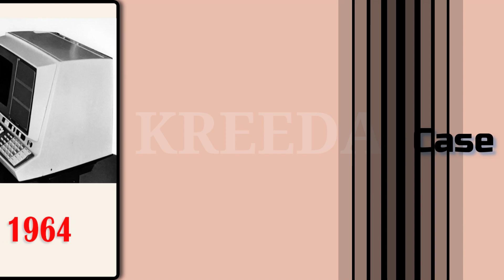The Incredible Evolution of PC Cases: From 1964 to Today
Looking for an incredible journey through time? Join us as we explore the evolution of PC cases from 1964 to today in a visually stunning slideshow animation.

From the humble beginnings of the bulky and cumbersome cases of the 60s, to the sleek and stylish designs of today, witness the incredible transformation of PC cases through the ages.

Follow the trailblazing pioneers who pushed the boundaries of PC case design, and discover the innovative features that have made modern cases a work of art.

So sit back, relax, and prepare to be amazed by the incredible evolution of PC cases.